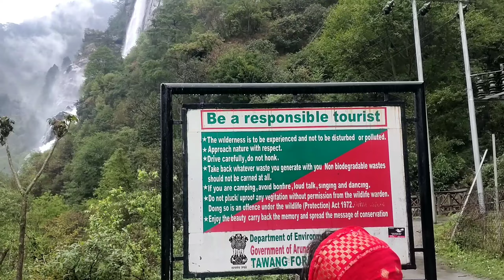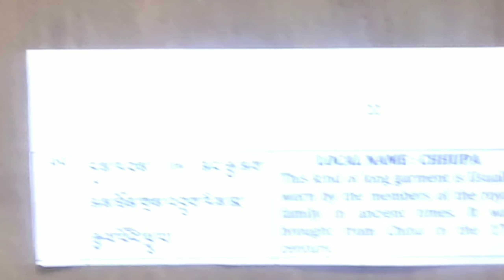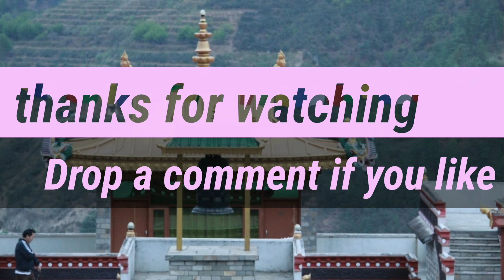last vlog || Arunachal diaries|| Tawang || Assamese travel vlog || 2022